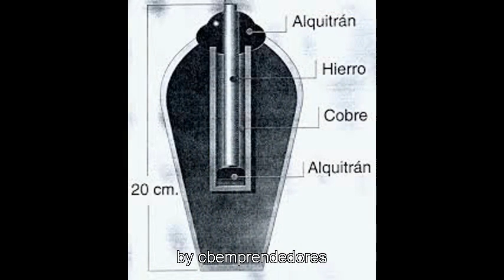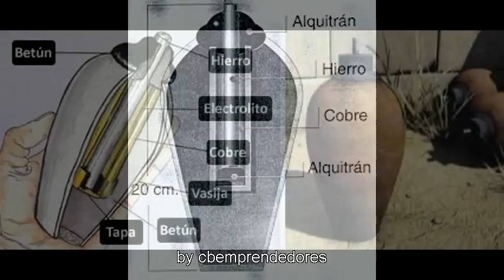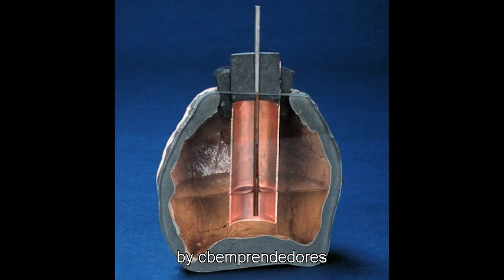Enigmas del Mundo Las Pilas eléctricas de Bagdad